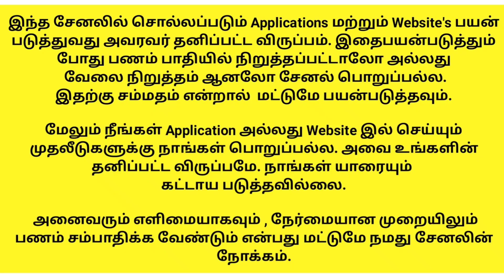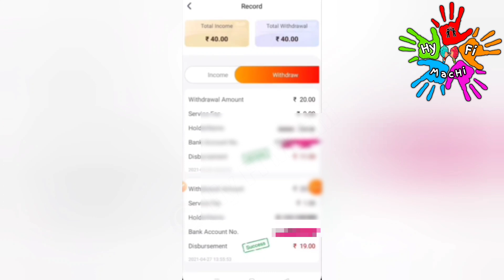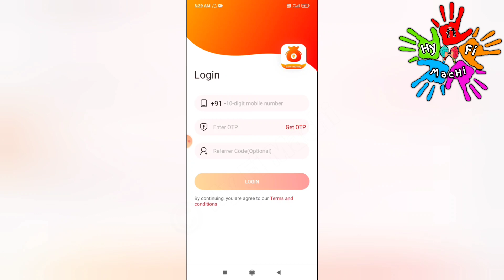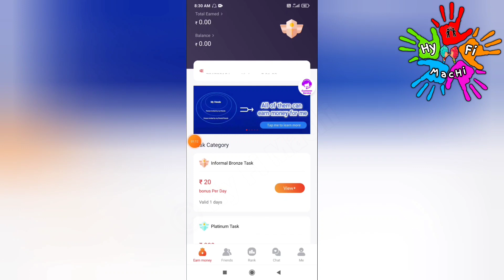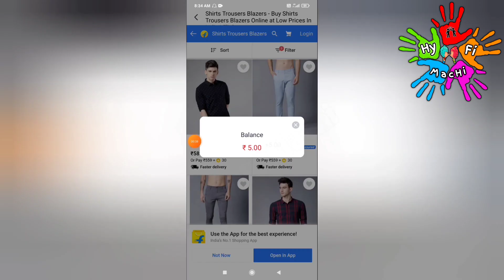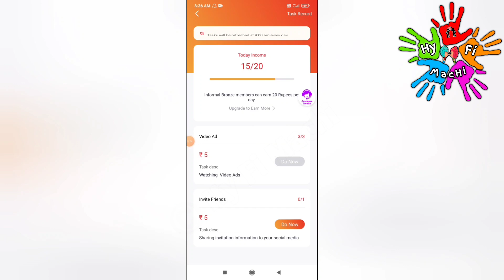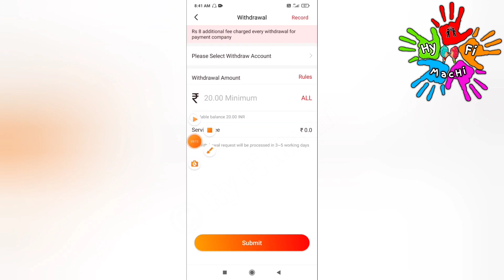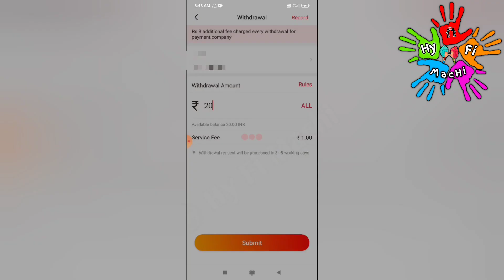🏦1 நிமிடம் = Rs.20 இலவசம் 🔥Online Part Time Job | Easy Job | How to Earn Money Online/Earn Money app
🏦1 நிமிடம் = Rs.20 ( Live Payment Proof ) இலவசம் 🔥 Online Part Time Job | Easy Job | How to Earn Money Online | Earn Money Online app How to Earn Money Online | Work from home 2021 | No Investment | Earn Money Online Website | New order grabbing website | Work From Home Jobs in 2021 | Earn Rs.2500 | Direct Bank Transfer | Free Paytm cash |  Gpay Withdraw | Phone pe withdraw | UPI Withdraw | Paypal withdraw | Free Paytm cashback | Earn Free Fire diamonds | Free diamonds | Free gaming Money earning apps

This video showing how to make money online on Earn Money app | Earn money app | New order grabbing app tamil | New money earning app | Best Online Money earning app | Online Part Time Job tamil | No Investment | 100% Trusted | Earn Money Tamil | earn Money Website real or scam tamil | New earning app in 2021 | New money earning website 2021 | Earn Money app full review in tamil | How to earn money from Earn money app tamil | No skills required | beginners Friendly jobs | Hy fi machi | Instant withdraw | Tamil | Paytm cash | Online Jobs At Home In Tamil, Get Paid To Refer Friends, Make money Online, Earn Money Online | Earn ₹6000

Intha Part Time Job 2020 la neenga just half day spend panna pothum ungaluku amount varum. Intha website la Ninga just Earnmoneyapp digitalshowroomapp digitaldukanapp Scratchandearn ordergrabbingappwebsite grabbingapp freepaytmcash freepaytmcashback freemoney la simple task mattum complete panni money earn pannalam.Ninga just 1minute spend panna pothum.
Ninga per month  minimum Rs.800 to Rs.8000 vara neenga earn panalam.Ninga intha work panna MobilePhone SmartPhone iruntha pothum. Intha App 100% Genuine and Trusted. Tamil Best Online Job